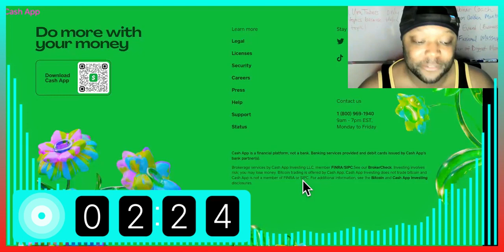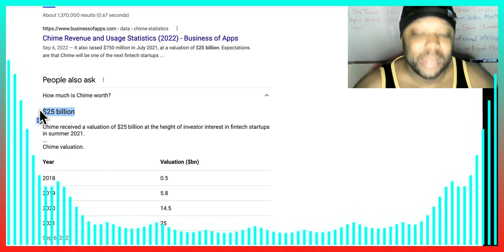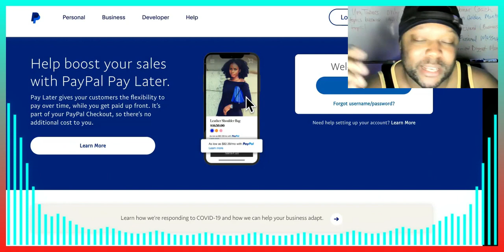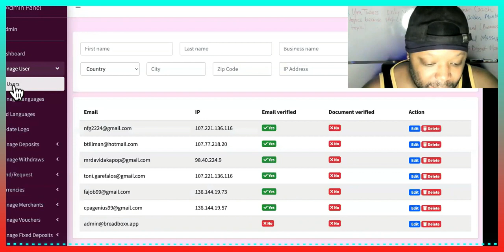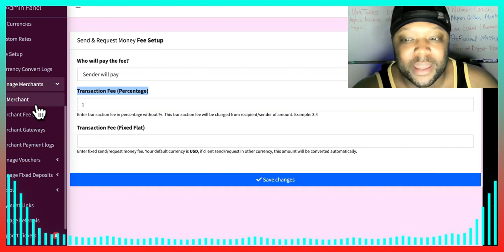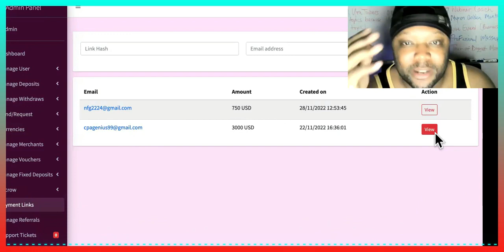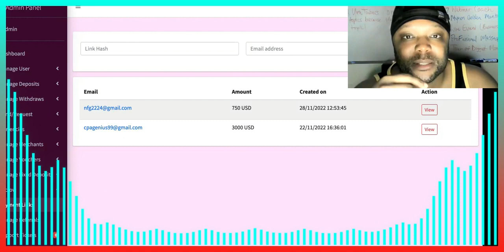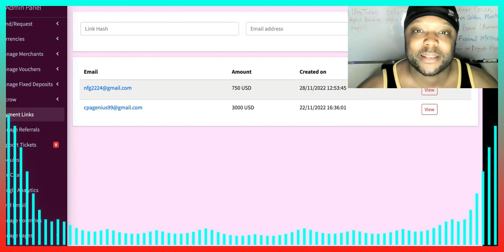In 13 Minutes, START YOUR OWN BANK|Elon Musk $5K Startup Hack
Up And Running Making Money Less THAN 2 WEEKS!

Our " Bank In A Box " package allows you to hire us to create your own online banking system. This way you'll experience exactly how to become your own bank within a week to a months' time depending on the features you request. Now you can make money from home without selling anything to anyone. Now, as long as you can get users on your platform, you can pocket thousands potentially per day by simply owning your own online bank! When we help you start your own personal bank you'll take back your freedom by leveraging the time, sales, and transactions of other people 24/7! We simply studied the " bank business model " , coded a few things, slap your logo and brand name, and you have a fully set up online bank of your own! This bank even comes with it's own course for positioning your bank to get new users consistently on autopilot. Plus, you'll learn the fastest ways to reach $1K per day without having many users at all. If you're tired of selling, fed up with buying courses that don't work, or just rather leverage the selling efforts of other people, Text " Bank In A Box " to or book an appointment